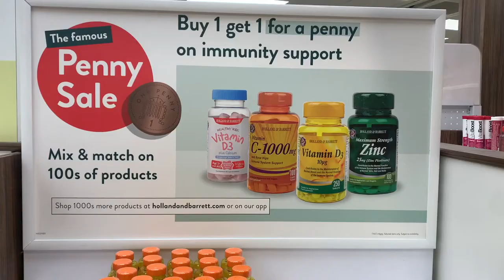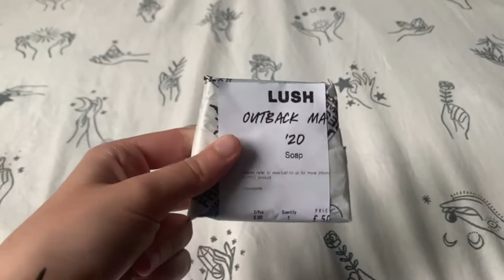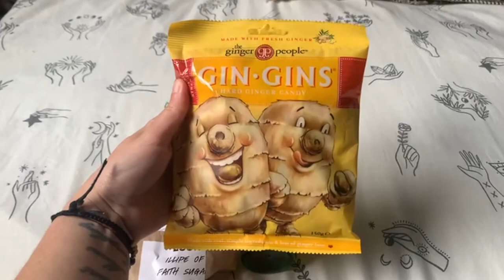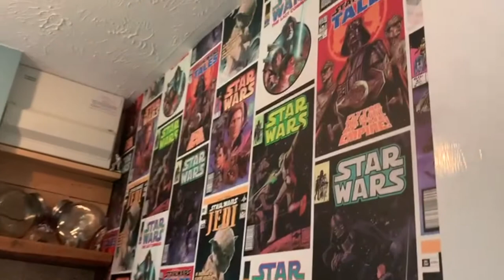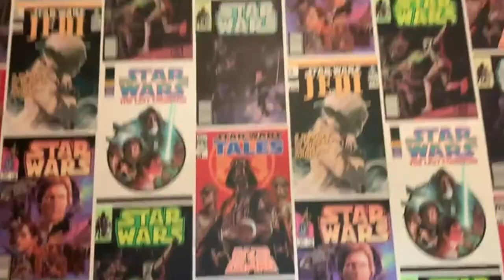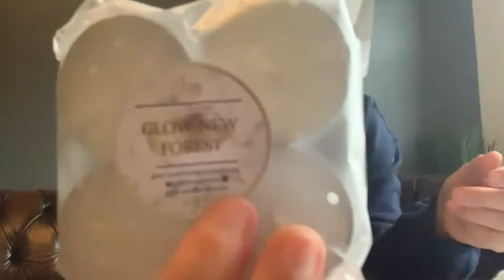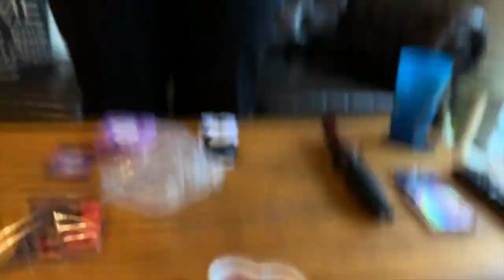Weekend Vlog #4 | Wax Melt & Lush Haul, Luca & The Star Wars Bathroom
Welcome back for another weekend vlog.
Last weekend was another chatty vlog, on the sofa or in the car. We spent the weekend visiting family for Father's Day, we popped to Tesco and looked through all the Pop Funko's they have, we watched the first episode of Love Victor Season 2, plus Luca and shared our thoughts. Did a mini lush and wax melt haul, oh we also got a new sofa, yay.

Love Nic & Steph

More About Us:

Hi there, we are Nic & Steph, a married lesbian couple from Bournemouth, UK. We have been together for over 7 years, we got married in March 2020 and were one of the last weddings before the country went into lockdown. We are both Disney mad, we live and breathe Disney, it's a massive part of our life together. We are also huge fans of Marvel, Star Wars and Harry Potter, so basically we're just a couple of nerds, and we totally love and embrace that.

We're really passionate about sharing an insight into a 'normal' life for a married gay couple and are big supporters and activists for the LGBT community.

On this channel you'll find weekend vlog, plus days out, trips to local attractions, Disney hauls, travel vlogs, staycations and of course, lots of Disney.